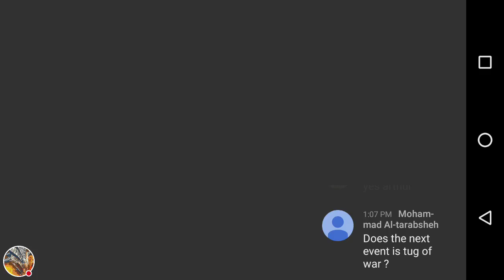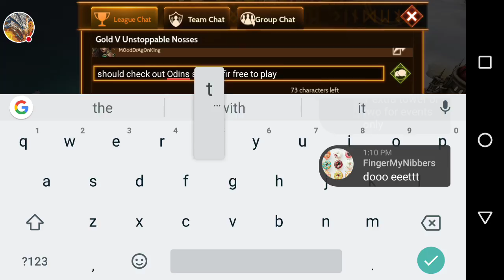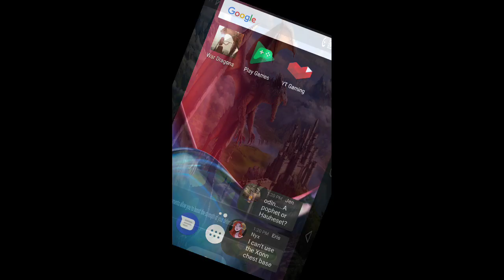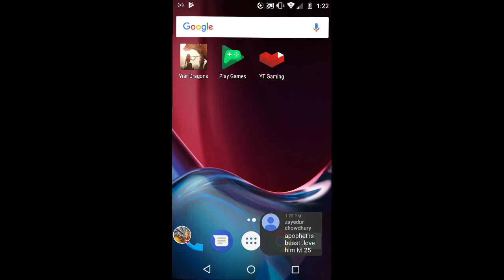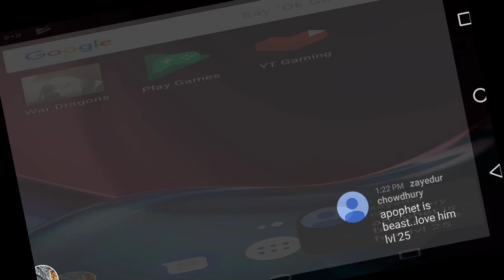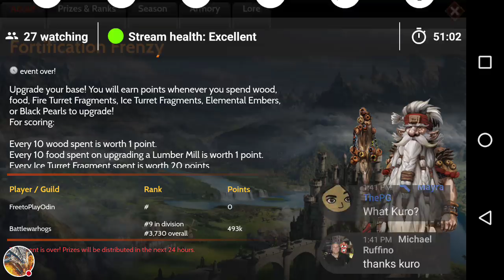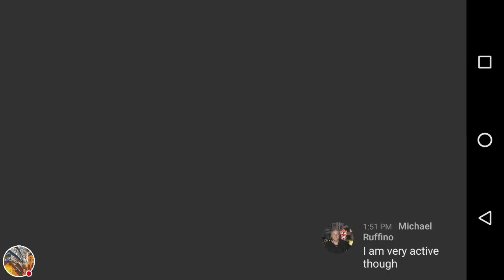War Dragons: Free to Play Series on Mini Account (ep. 1)